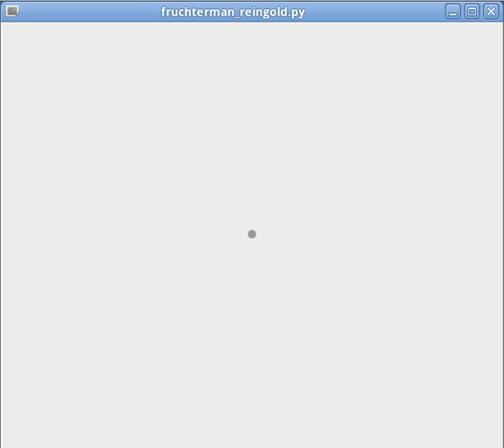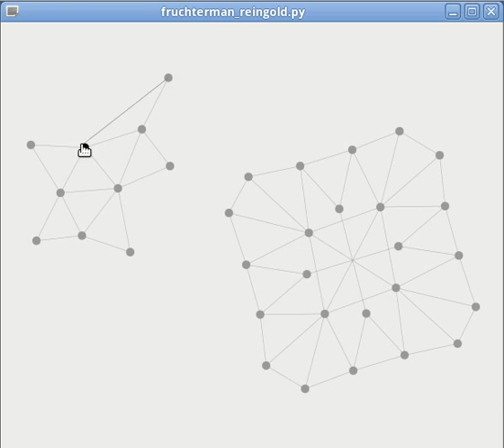Force directed interactive layout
Good old node pushing around. Give it a go!